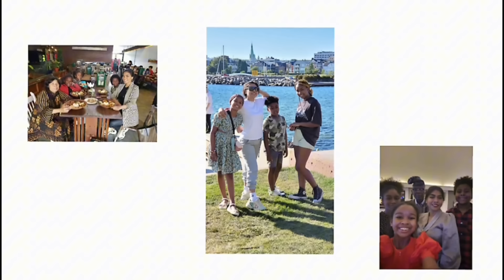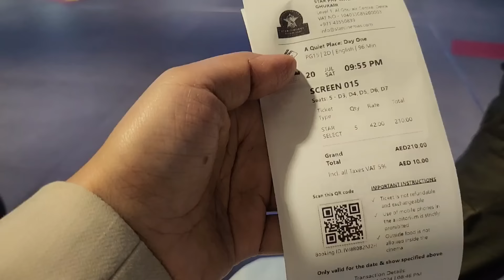Satu keluarga punya selera makan siang masing2